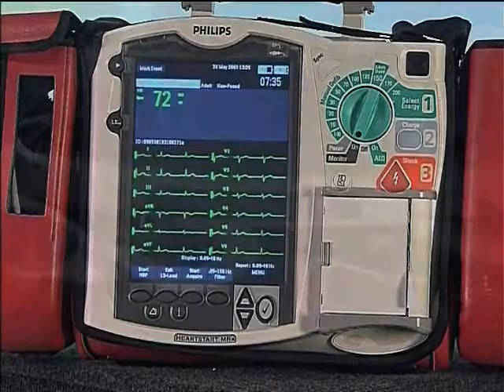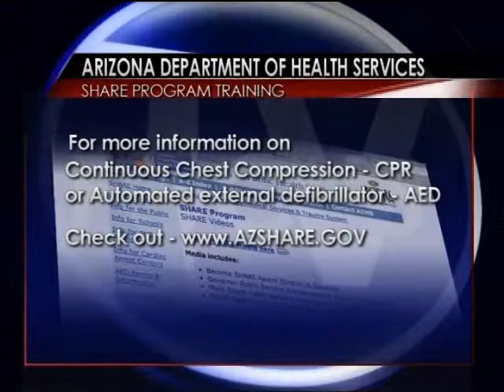Focus Flash New Cardiac Monitors